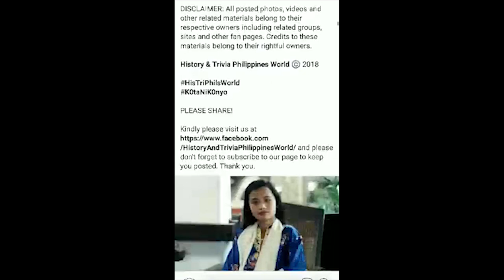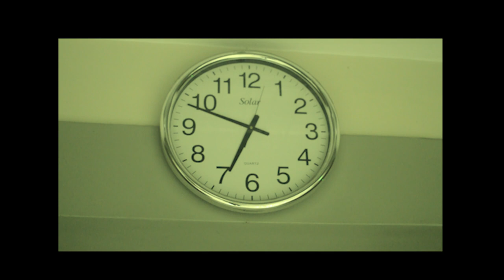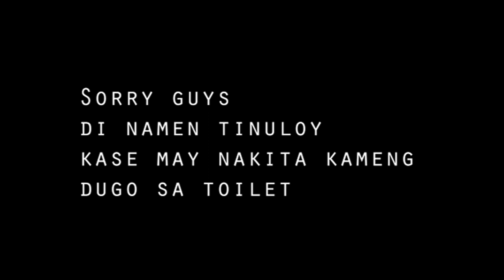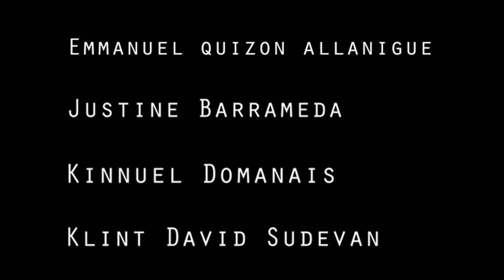Tamaraw Ghostbusters!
Come and join us with our exploration at the Nursing Building of FEU Manila with the scariest rumors and stories!